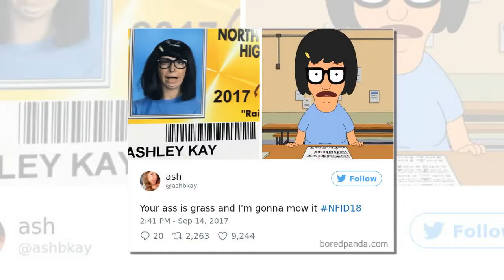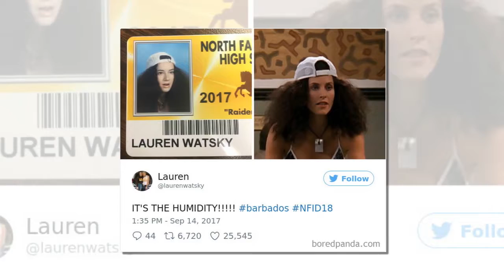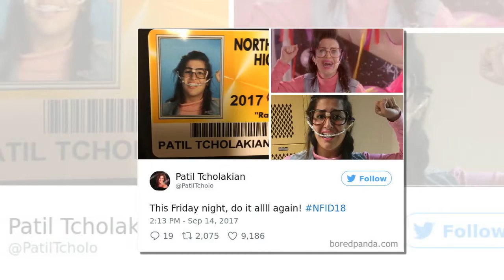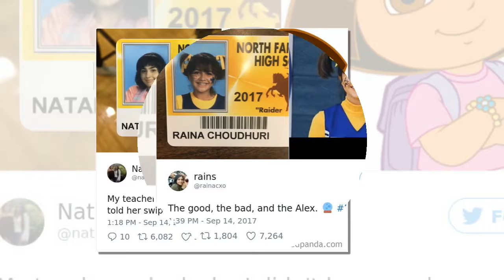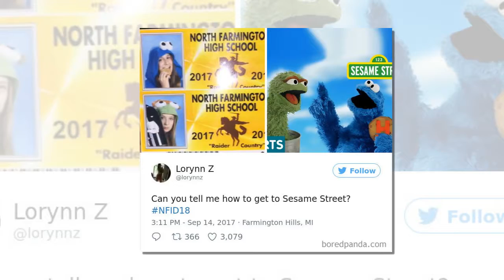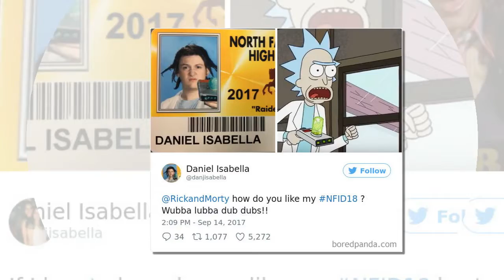10+ High School Let Seniors Wear Costumes For Their Student ID’s And Their Pics Just Won The Interne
10+ High School Let Seniors Wear Costumes For Their Student ID’s And Their Pics Just Won The Interne